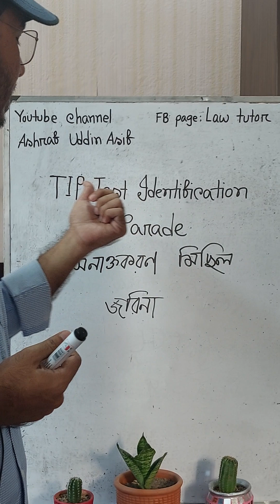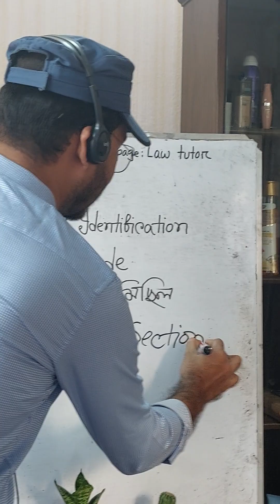ঘন কুয়াশার মধ্যে জরিনা কি দেখলো? TIP কী?TIP সাক্ষ্য আইনের কোন ধারায় প্রাসঙ্গিক?